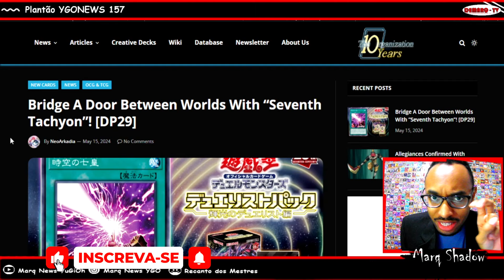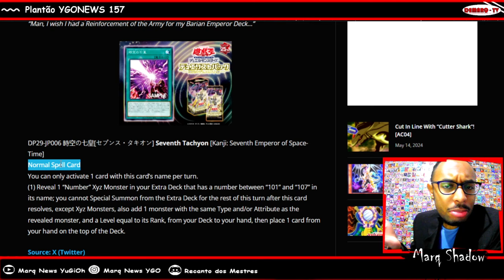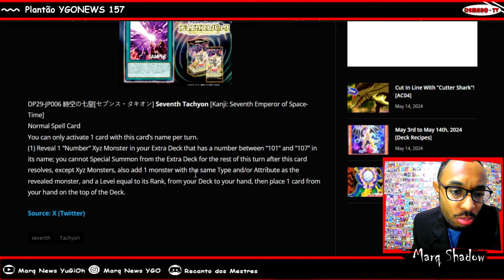MAIS UMA ROTA PARA DECKS XYZ !!! DUELIST OF BRILLIANCE | PLANTÃO YGONEWS 157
Revelada a ultima carta de Tachyon na Duelist of Brilliance, capaz de buscar muitas cartas de Shark e do próprio Galaxy